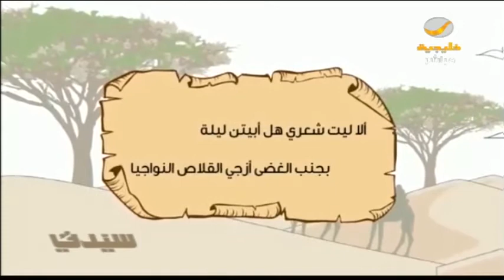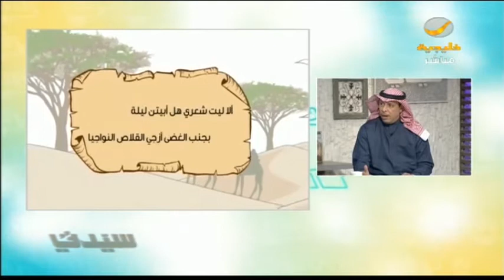الأشجار مهددة بالانقراض .. والاحتطاب والرعي الجائر المتهم الأول